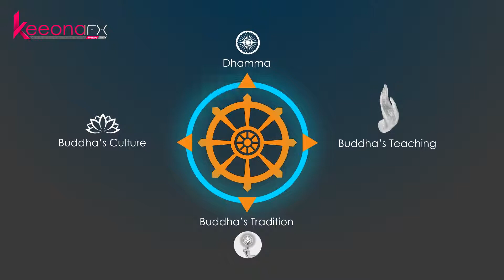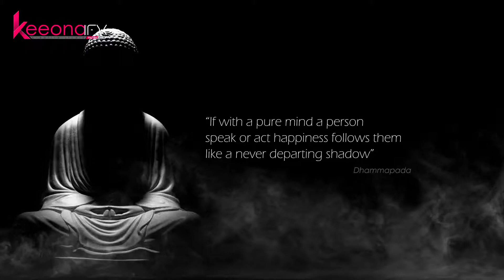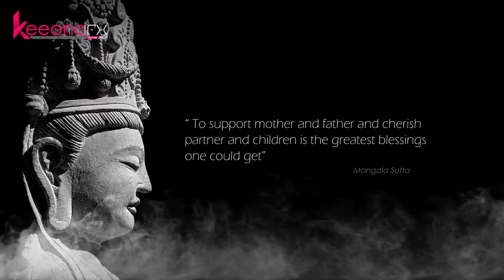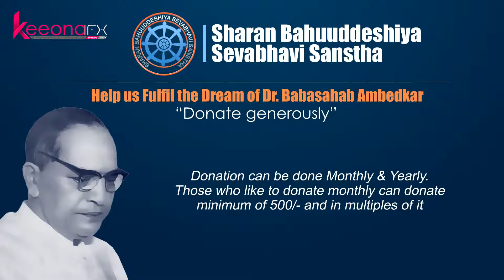DOCUMENTARY 2017 (English)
presenting you our latest documentary work done for Sharan Bahuuddeshiya Seva Bhavi Sanstha for their upcoming project..